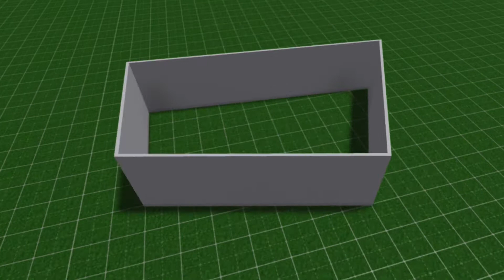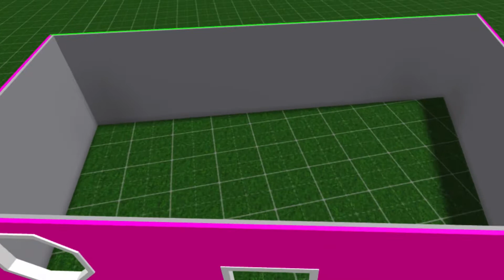✨ NOOB VS PRO speed build || axllaia ✨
In this video shows how noobs Build in BloxBurg and how pros build in BloxBurg!!